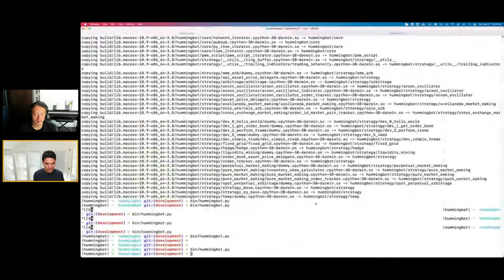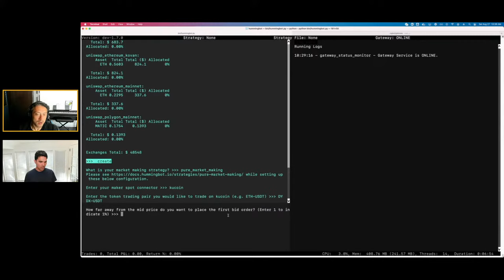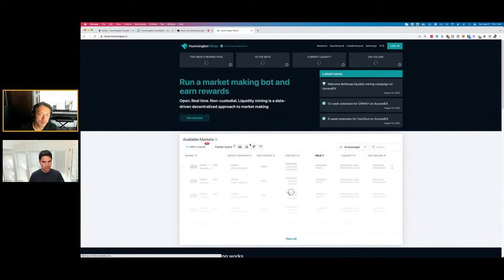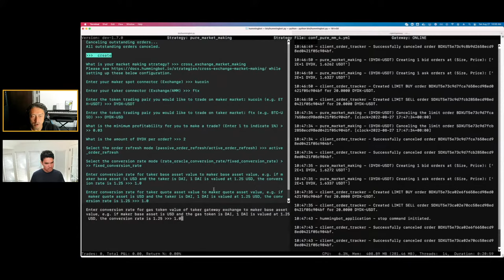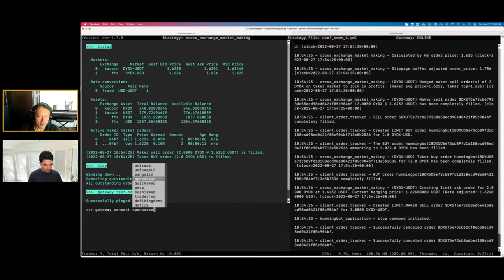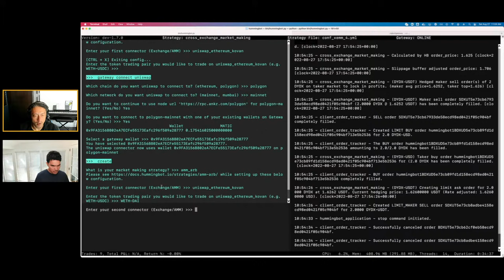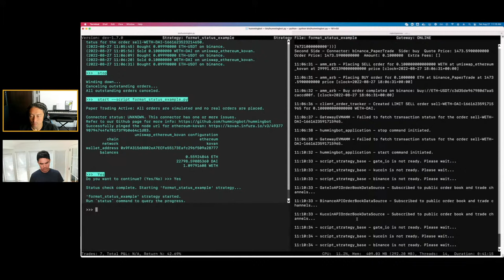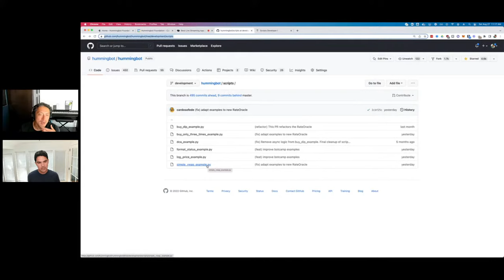Cross Exchange Market Making and DEX Arbitrage with Hummingbot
In this live stream, we will chat with Mike, founder of Hummingbot. He will walk us through Hummingbot's market making and arbitrage strategies on both centralized and decentralized exchanges.